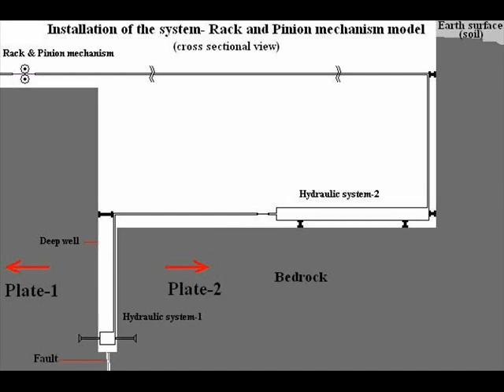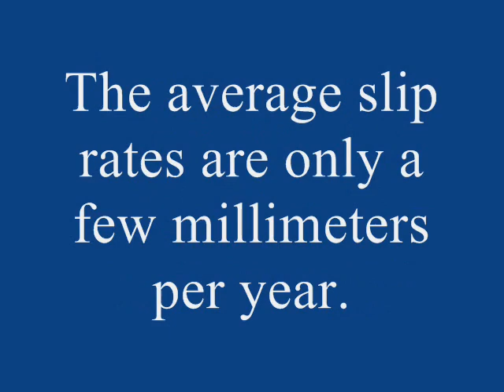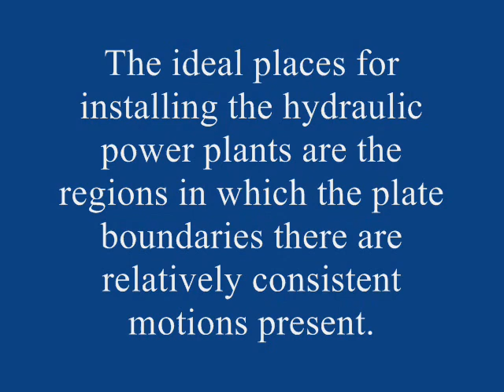Energy from Continental Drift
The relative movements between plate boundaries are observable on land surface in California in the United States, New Zealand (Wellington fault), Iceland (Mid-Atlantic Ridge) etc. The average slip rates are a few millimeters per year.  Even though the magnitude of displacement is much less, the forces involved in these drifting of land masses are unstoppable. The relative movement can be used to displace large volume of hydraulic fluid with the help of hydraulic magnification mechanisms (HMM) that connected between firm segments associated with the plate boundaries. The extreme fluid pressure in the HMM can be converted into rotational motion with the help of turbine or rack and pinion mechanism.The ideal places for installing the hydraulic power plants are the regions in which the plate boundaries there are relatively consistent motions present. For example fault creep regions like Hollister, California. The energy from a non-uniform fault movement can be stored in flywheel or used to compress air with the help of air compressor for later use in generating electricity.